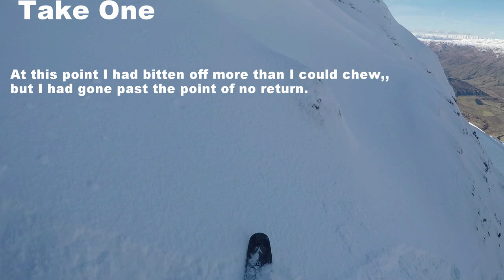Skiing arcadia and tulip Chutes at Cardrona 13 July 2018